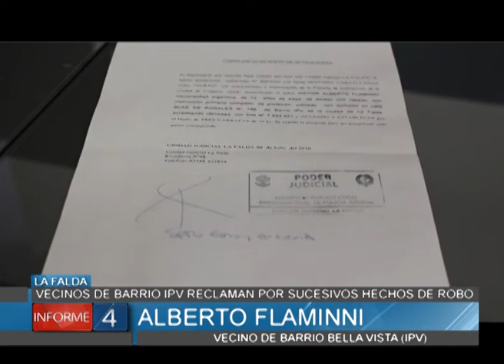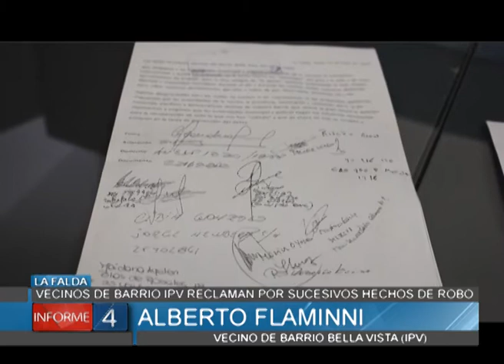VECINOS DEL BARRIO IPV RECLAMAN POR SUCESIVOS HECHOS DE ROBO